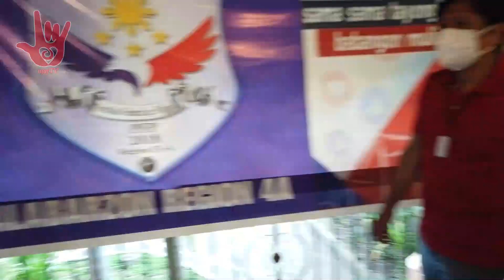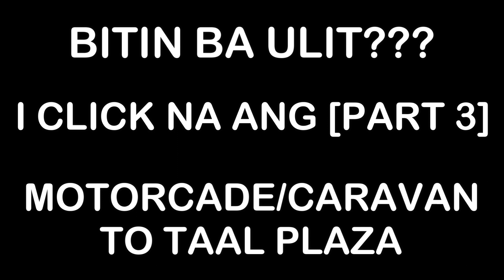PART 2 BBM | PAGSALUBONG KAY BONGBONG MARCOS | SOBRANG NAKAKA GOOSEBUMPS | NOVEMBER 12, 2021 |UJAYTV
BBM2022 for President, solid supporters ng TAAL, BATANGAS. Grabe ang SAYA na naibigay ng ating IDOLO na si upcoming PRESIDENT BONGBONG MARCOS sa lalawigan ng TAAL BATANGAS. Ramdam ng lahat ang kanyang HANGARIN sa ating BANSA... Kaya go go go na tayo... Kung nabitin kayo sa Part 2 ay panoorin nyo na rin ang Part 3. Godless All.